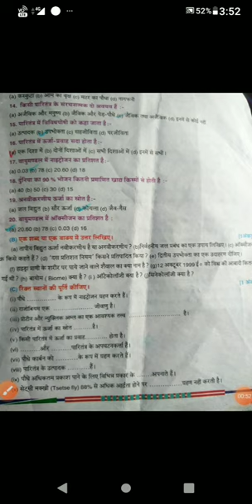W.B Class 9 Life science ch 5 Environment and it's resources VSA